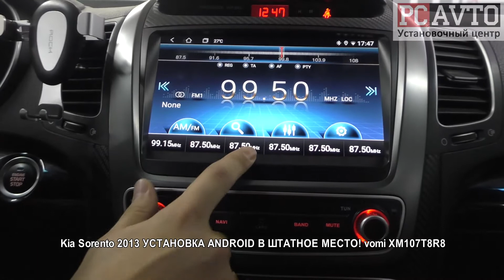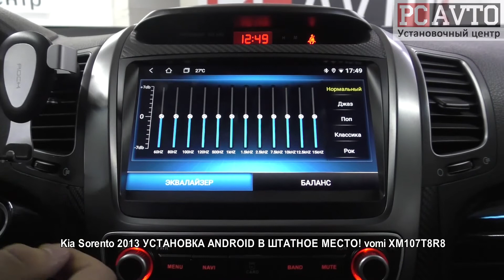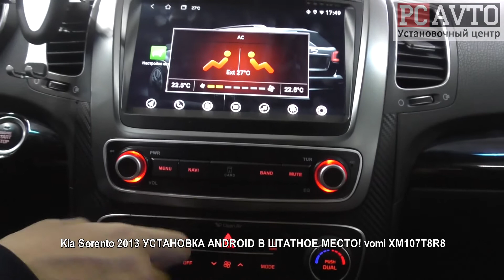Kia Sorento 2013 УСТАНОВКА ANDROID В ШТАТНОЕ МЕСТО! vomi XM107T8R8